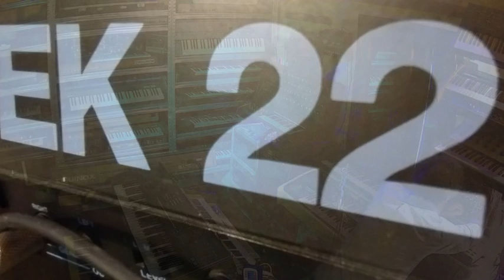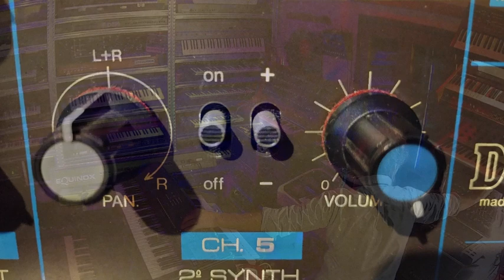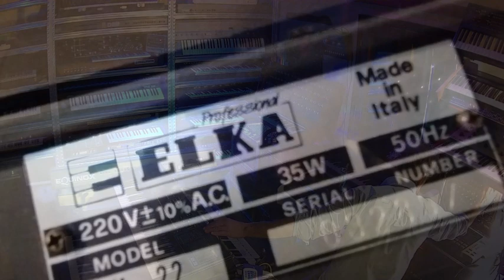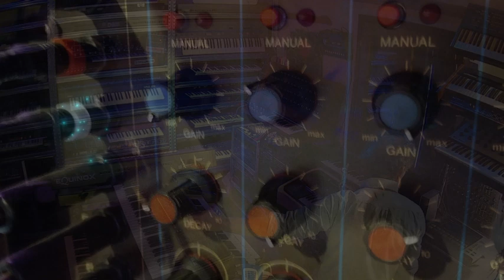Davoli Drum Synth Effect Six, Elka EK22... Random LiveJam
Davoli Drum Synth Effect Six
Elka EK22
random LiveJam from Patterning on Ipad2
Washburn WD700 digital delay
Alesis Alex reverb

If you need some help about Vintage Synthesizers Made in Italy maybe I can help you!